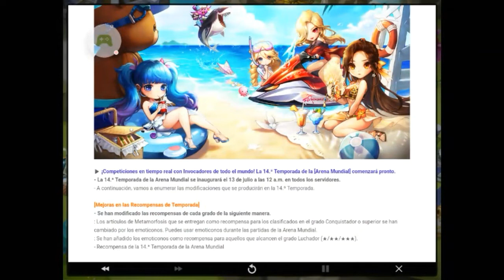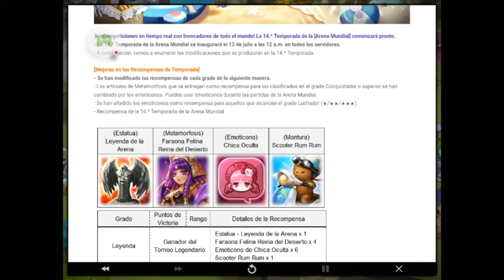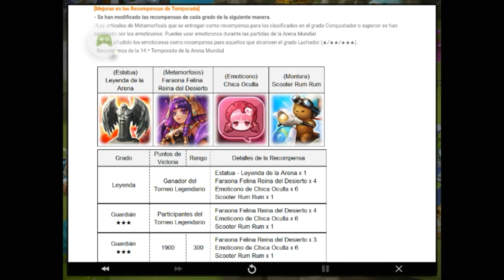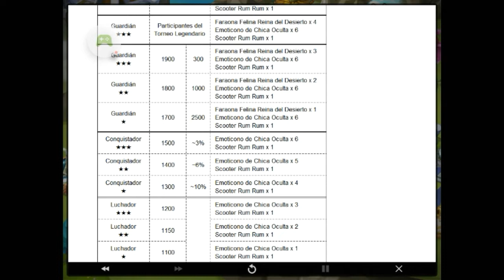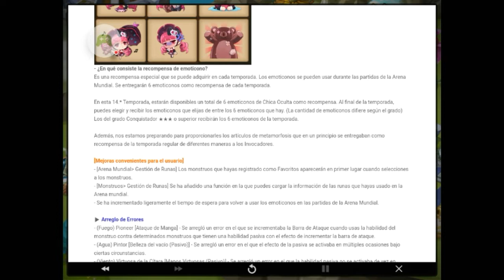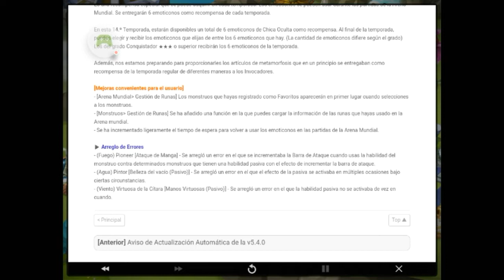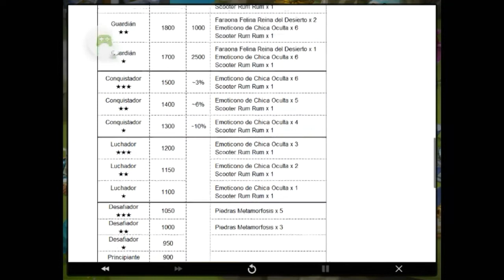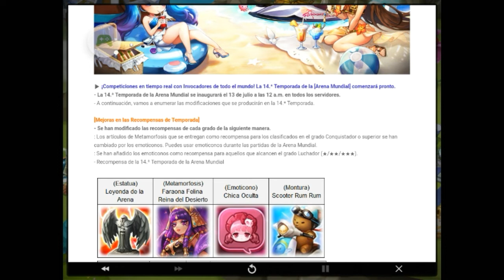Nueva Actualización ! Comienza la temporada 14 RTA nuevos premios? :( Summoners war GarraNegra